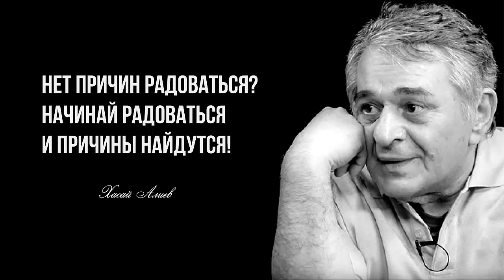Для истинных ценителей, не падайте в обморок! Хасай Алиев. Метод Ключ